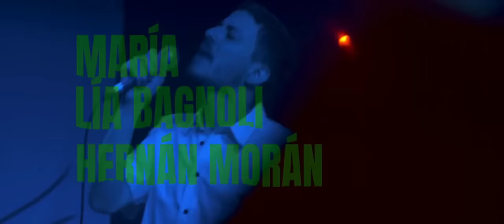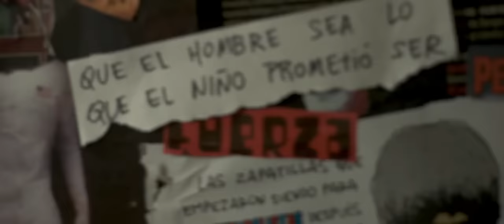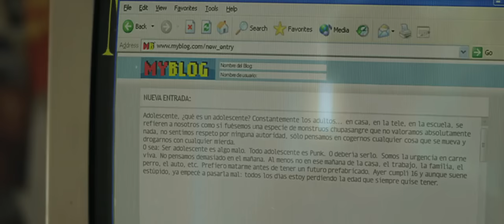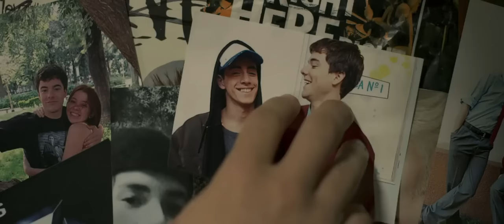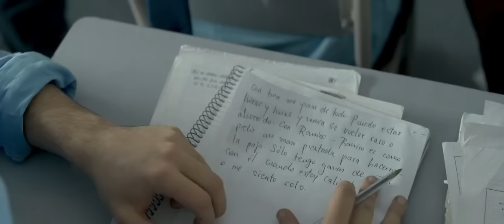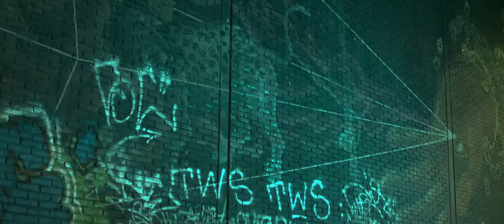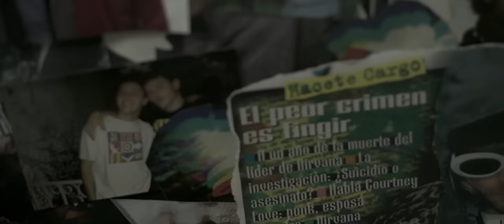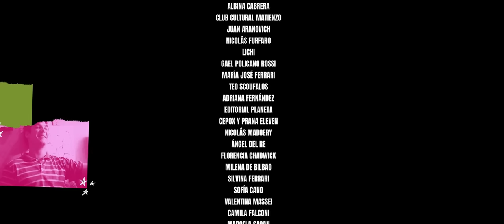Pelicula Argentina completa "Yo Adolescente"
Zabo (Renato Quattordio) está en la etapa final del secundario, lidiando con las responsabilidades académicas pero también intentando descubrir su camino. Un camino ripioso, de muchas dudas y pocas certezas, en donde la identidad empieza a adquirir una forma definitiva. Pero lo que se propone romper los lugares comunes de la mirada adulta sobre la adolescencia termina convirtiéndose en una película llena de golpes bajos, con actuaciones desparejas y una profundidad digna de alguna tira de Cris Morena.  Todos los chicos y chicas de la película de Lucas Santa Ana están preocupados por el sexo y las drogas. Y deprimidos. Zabo, por ejemplo, es perseguido por el recuerdo de un amigo que se ha suicidado recientemente, al tiempo que empieza una relación con una chica unos años mayor (Malena Narvay).

 Dirección
 Lucas Santa Ana

Reparto
Renato Quattordio, Malena Narvay, Thomas Lepera, Jerónimo Bosia, Majo Chicar, Tomás Agüero, Agustina Cabo, Tomás Wicz, María Lía Bagnoli, Hernán Morán, Gregorio Barrios, Tomas Raimondi, Carolina Unrein, Bruno Giganti, Pachi Lucas, Walter Rodríguez.